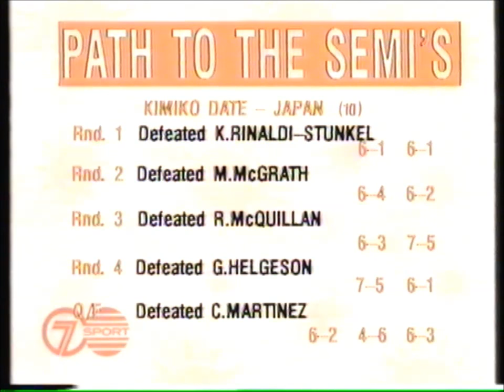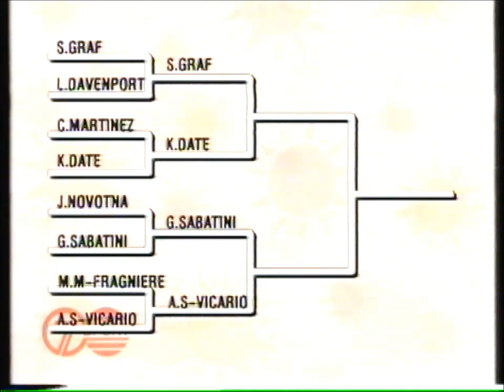1994 Australian Open SF - Steffi Graf vs Kimiko Date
1994 Australian Open Semi Final
Steffi Graf d Kimiko Date 6-3 6-3

Channel 7 coverage of the full match including Kimiko Date bio, match preview and warm up.

Commentators: Garry Wilkinson, Nicole Provis, Allan Stone, Johanna Griggs.